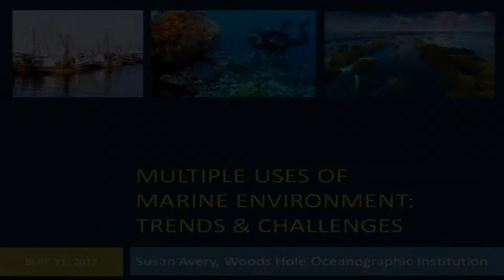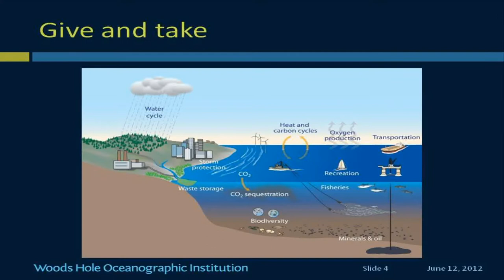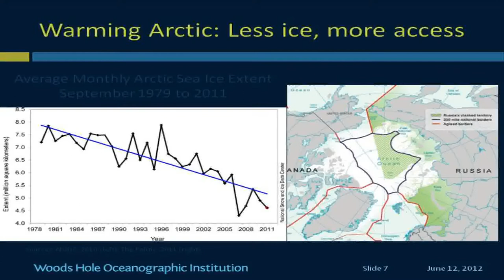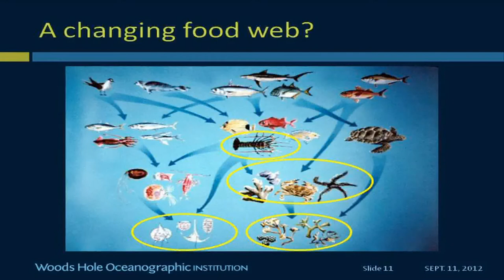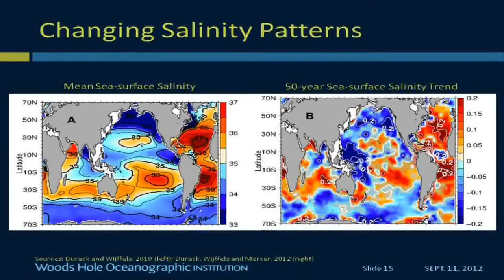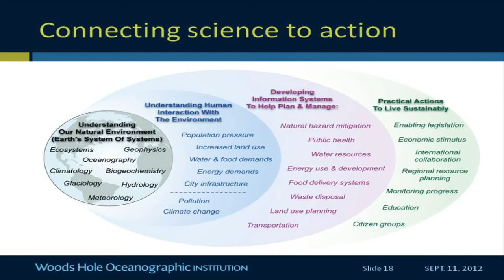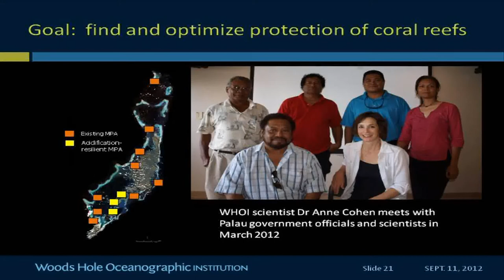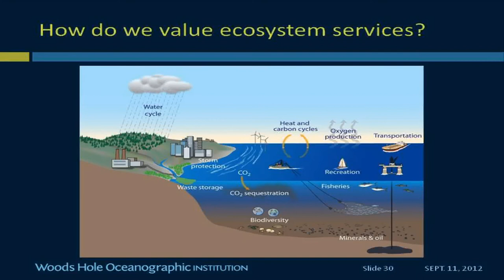Challenges and future trends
Challenges and future trends. A presentation by Dr Susan Avery (President and Director Woods Hole Oceanographic Institution) at the Oceans of Potential conference, Tuesday 11th September, Plymouth, UK